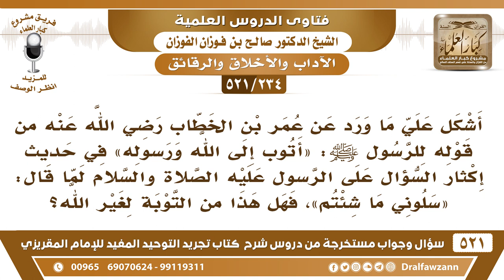[234 -521] أشكل علي قول عمر بن الخطاب للرسول ﷺ: «أتوب إلى الله ورسوله» هل هذا من التوبة لغير الله؟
-[234 -521] السؤال: أشكل عليَّ ما ورد عن عمر بن الخطاب رضي الله عنه من قوله للرسول ﷺ: «أتوب إلى الله ورسوله» في حديث إكثار السؤال على الرسول عليه الصلاة والسلام لما قال: «سلوني ما شئتم»، فهل هذا من التوبة لغير الله؟
الجواب: لأنه شق على الرسول ﷺ فهو يعتذر إليه مما حصل، معنى إلى رسوله أي أعتذر.
للاشتراك في قناة الشيخ صالح الفوزان

للاستفسار والإقتراحات والدعم
رئيس الفريق
لمشروع كبار العلماء